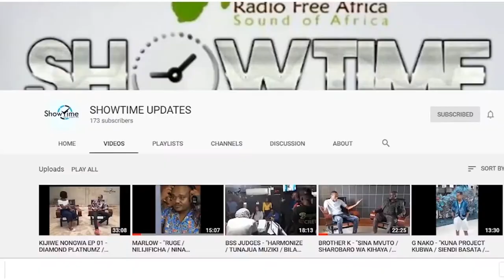KUHUSU GAME YA KESHO..STARS DHIDI YA EQUATORIAL GUINEA (HEKAHEKA ZA MPILIPILI) NOV 14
HEKAHEKA ZINGINE